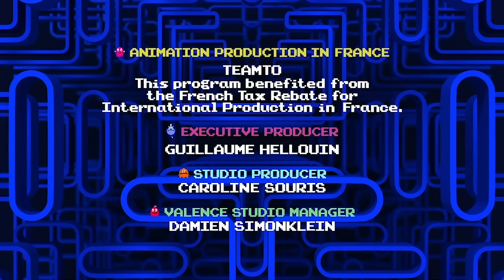PAC-MAN | PATGA | S01E09 | Heebo-Skeebo | Amazin' Adventures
PacWorld Kingpin Obtuse is working for Betrayus and uses Skeebo to try and steal Pac’s power berries, but the plan backfires when Skeebo uses the berries to turn himself into the super-powered Heebo-Skeebo.

PAC-MAN and the Ghostly Adventures - Season 1 Episode 9 - Heebo-Skeebo